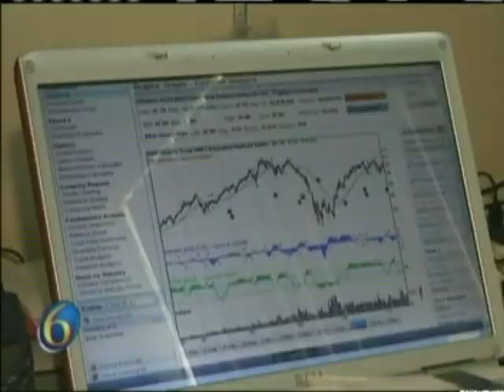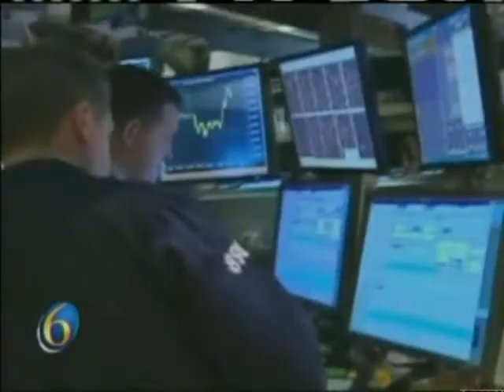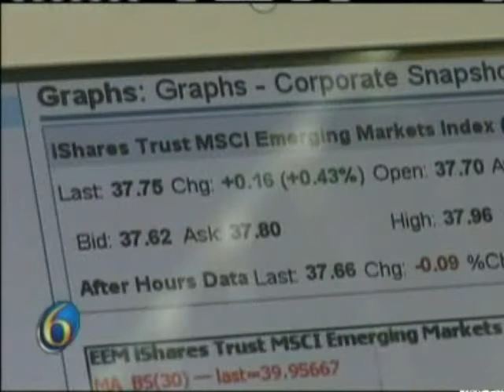It is time to set your investment course for your future!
WLNS News Channel 6 TV in Lansing Michigan with Brittany Gray and Ted Feight, CFP®, a fee-only Certified Financial Planner™ talk about setting your course for investing over the next 18 months.